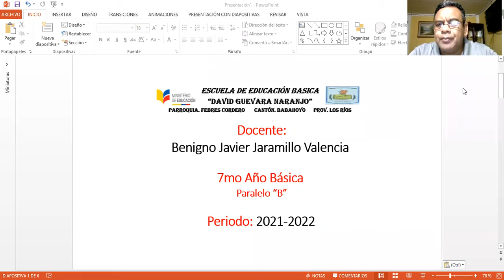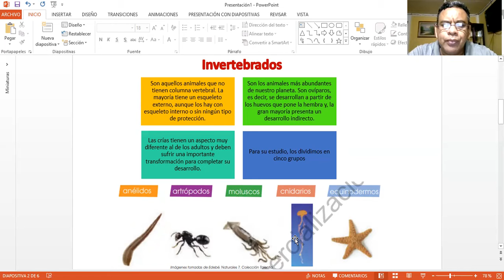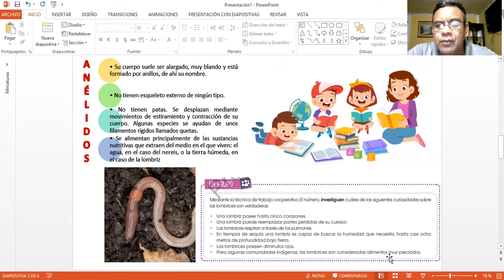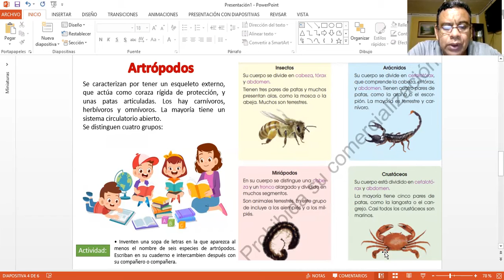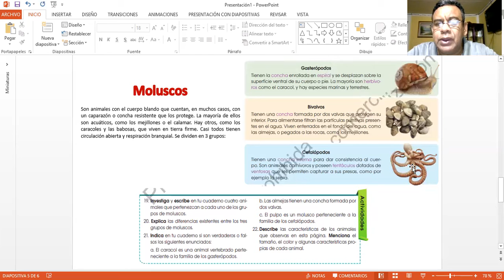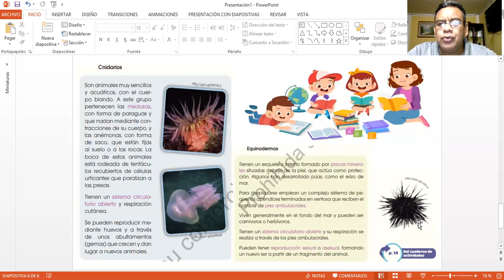Clase 4 - semana 12